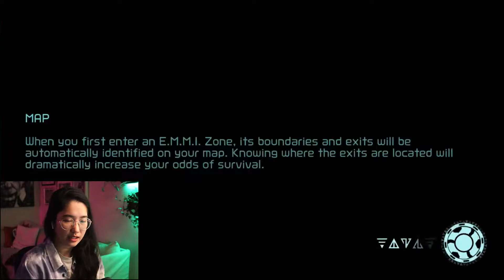Luck Had Nothing To Do With It WENDY PLAYS: Metroid Dread [11]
Metroid Dread is an action-adventure game in which players control bounty hunter Samus Aran as she explores the planet ZDR.

Did you watch the last episode??